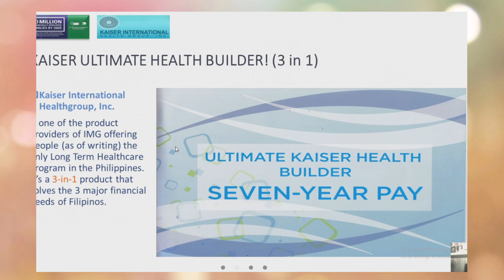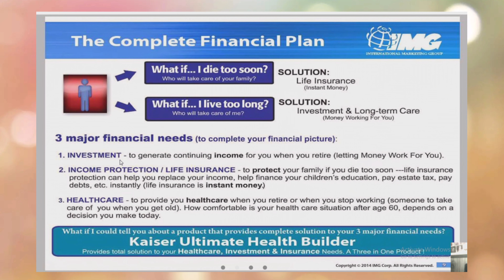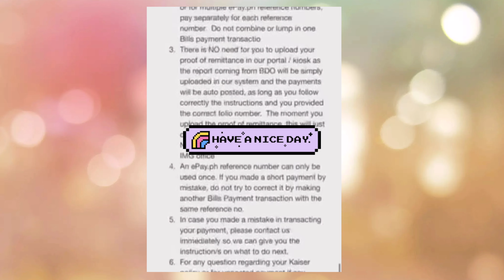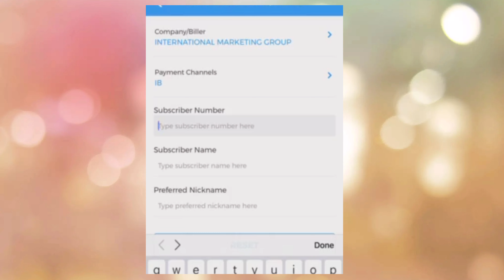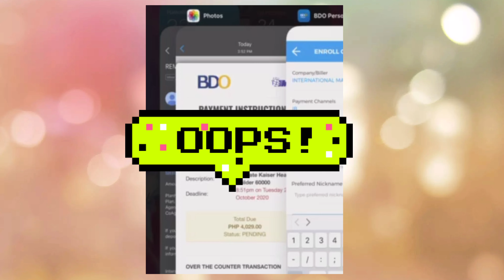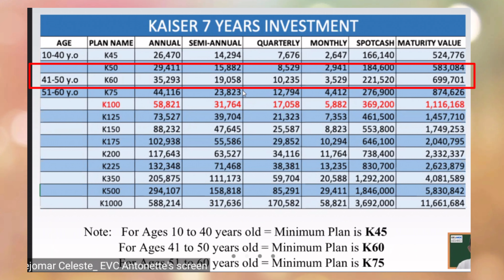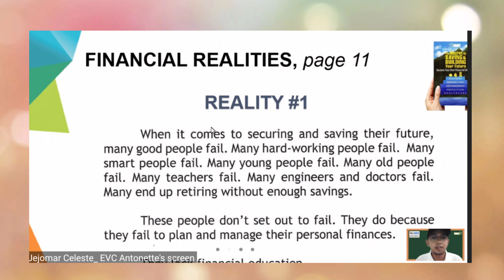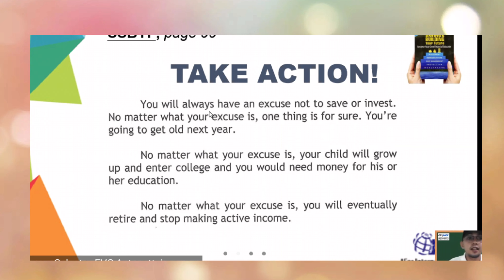KAISER 3in1 Investment in (2020)- Step by Step Payment Instruction through BDO Mobile Banking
Why i choose KAISER INVESTMENT over other insurance company? Simply because it is by far the most packed financial plan i came across with. The first insurance with 3 in 1 benefits.